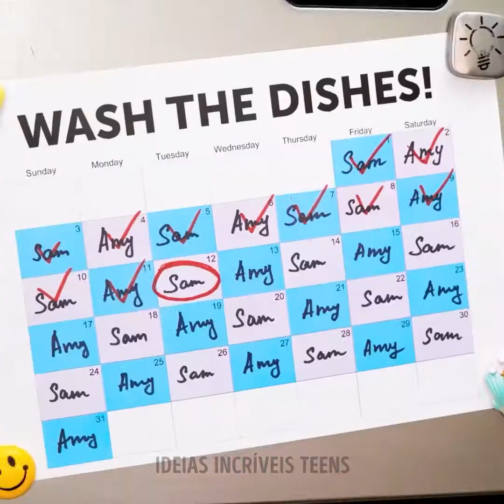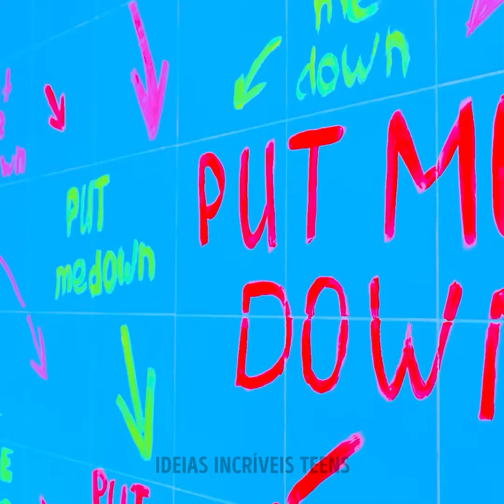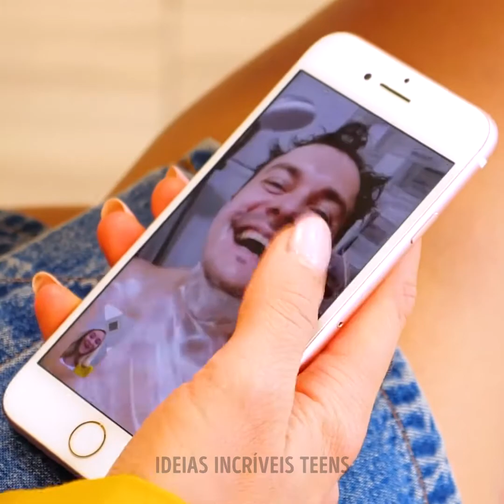SITUAÇÕES DE RELACIONAMENTO ENGRAÇADAS QUE TODOS CONHECEM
MINUTAGENS:

00:04 1 mês x 1 ano

05:17 Café da manhã romântico

06:01 Problemas com o banheiro

09:09 Jantar para o seu amado